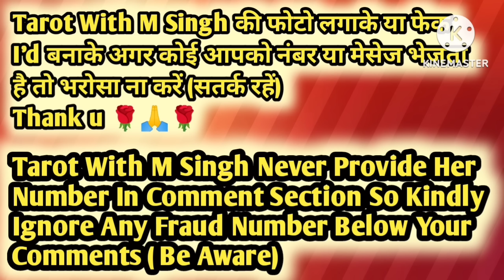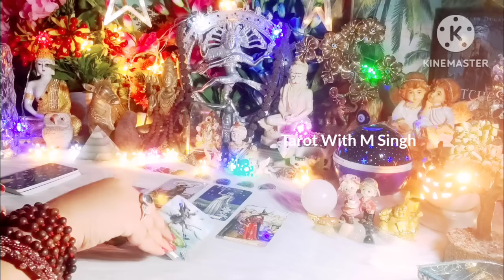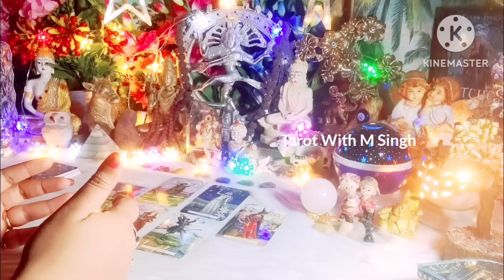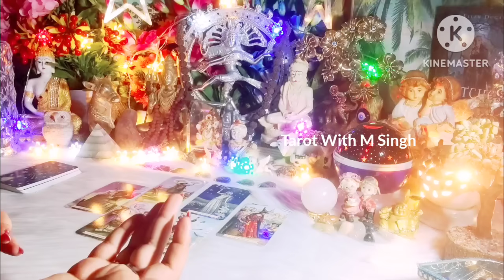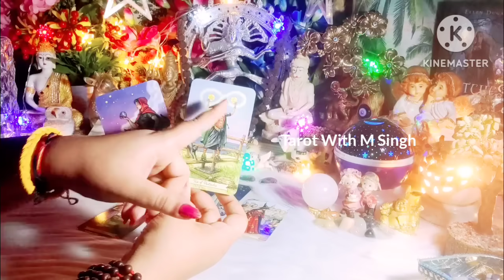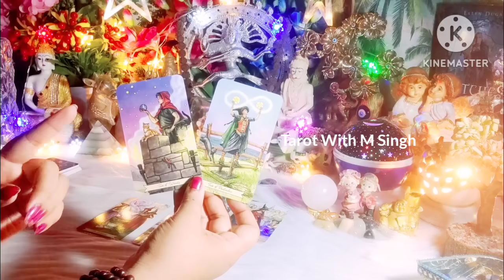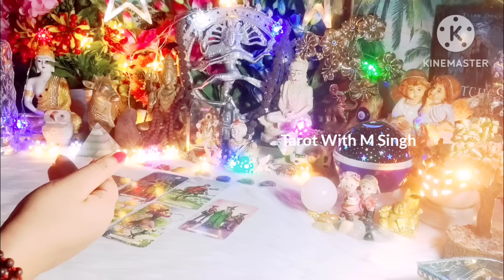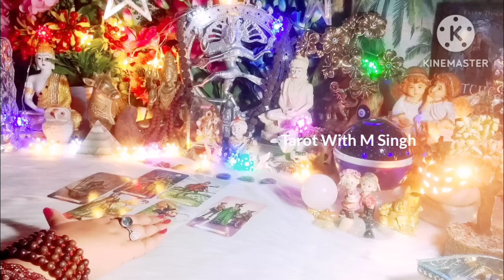Aaj Ki Energy Aap Dono Ki 💞✨ All Signs Collective Timeless Tarot Reading